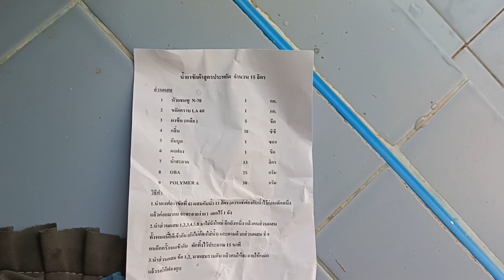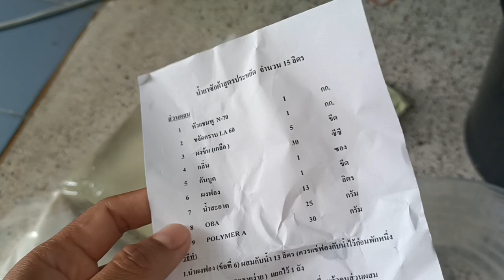ทำน้ำยาซักผ้าไว้ใช้งานเอง ทำง่ายๆ ในราคาประหยัด 220 บาท